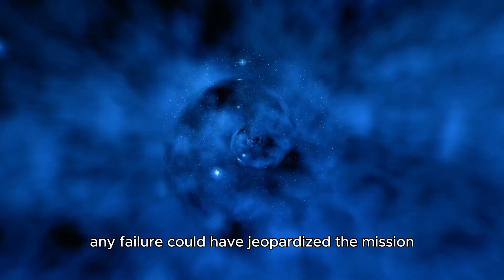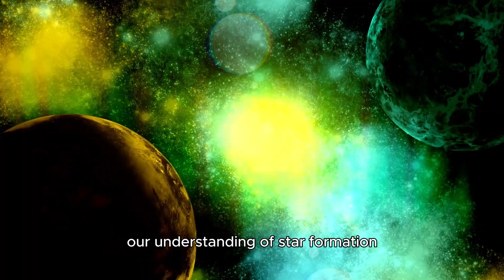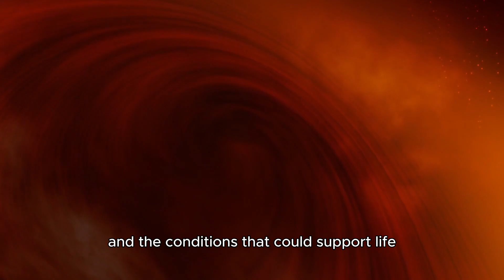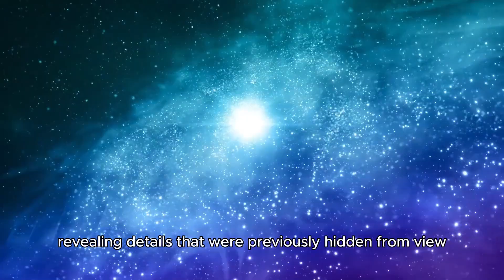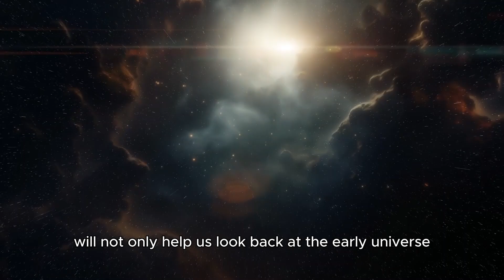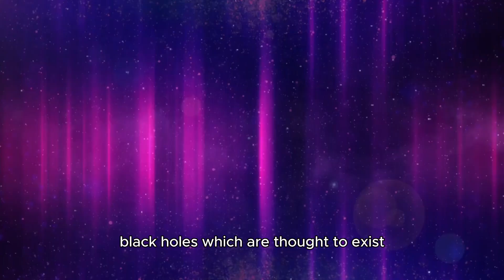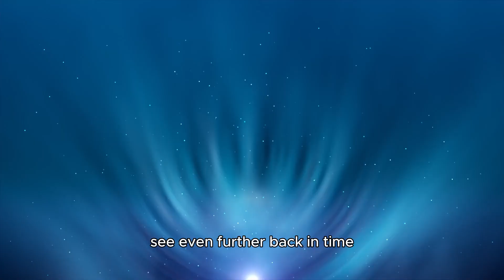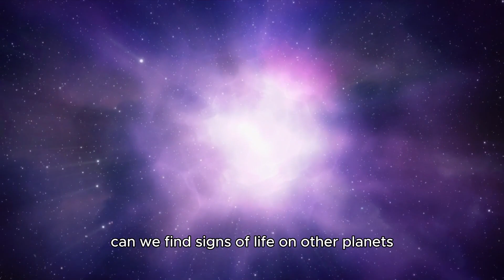James Webb Captures The Most Terrifying Image Ever Recorded in Space!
Hold on tight, space enthusiasts! 🌌 The James Webb Space Telescope has just captured an image so terrifying, it’s shaking the very foundations of our understanding of the cosmos! 😱🔭 What exactly is this chilling new discovery, and why does it have scientists and experts in awe? In this video, we reveal the most jaw-dropping image ever seen and break down what it means for our view of the universe! 🌠

Timestamps:
00:00 - Intro
00:30 - What Is the Terrifying Image?
01:00 - Why This Image is Causing Shockwaves
02:00 - The Science Behind the Discovery
03:00 - What Does This Mean for Our Understanding of the Universe?
04:00 - Expert Reactions and Insights
05:00 - Conclusion